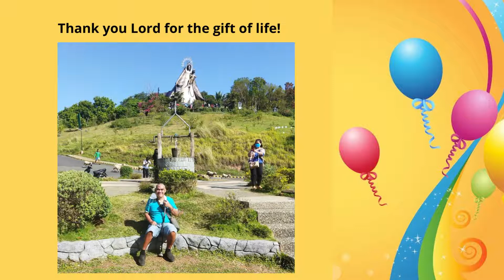HAPPY BIRTHDAY JOJO